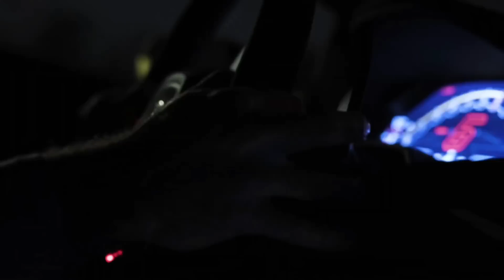Jul - Je rentre pas ce soir ft. Soolking, Heuss l'Enfoiré & Naza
☣️ Ce remix est une combinaison fictif
Jul/Soolking/Heussl'Enfoiré/Naza : Je rentre pas ce soir .